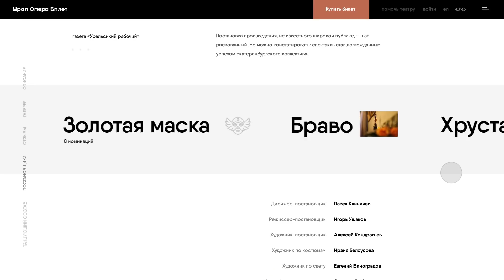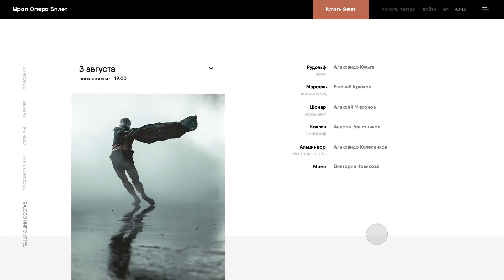Ural Opera Ballet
Ural Opera Ballet is the new name of Ekaterinburg Opera and Ballet Theatre.